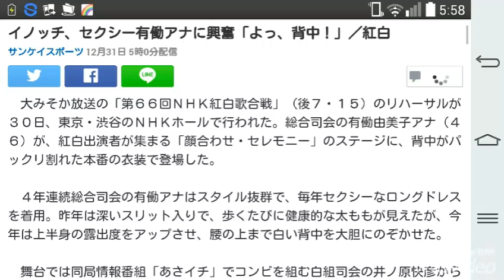イノッチ、セクシー有働アナに興奮「よっ、背中！」／紅白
コメント

　大みそか放送の「第６６回ＮＨＫ紅白歌合戦」（後７・１５）のリハーサルが３０日、東京・渋谷のＮＨＫホールで行われた。総合司会の有働由美子アナ（４６）が、紅白出演者が集まる「顔合わせ・セレモニー」のステージに、背中がパックリ割れた本番の衣装で登場した。

　４年連続総合司会の有働アナはスタイル抜群で、毎年セクシーなロングドレスを着用。昨年は深いスリット入りで、歩くたびに健康的な太ももが見えたが、今年は上半身の露出度をアップさせ、腰の上まで白い背中を大胆にのぞかせた。

　舞台では同局情報番組「あさイチ」でコンビを組む白組司会の井ノ原快彦から「よっ、背中！」と絶妙なかけ声が。歌手たちにも笑顔が広がり、強心臓の有働アナもさすがに照れていた。

　ノースリーブのドレスは、本人が気にするワキ汗対策にも有効？！

　本番ではもう１着披露する予定で、“紅白セクシー担当”が大みそかでくつろぐ国民を悩殺する！